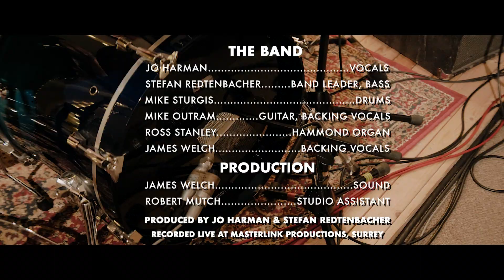A Signature Soul (Mini Documentary) trailer - JO HARMAN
In a world where vocals are tuned to an inch of their life and producers 'comp' vocals from numerous takes, it's refreshing to see a modern day vocalist doing it for real; sitting in the same room as the musicians, much in the way the likes of Dusty and Aretha did 'back in the day'.

After a three year absence, Jo Harman recently returned to the recording studio, where she cut an entirely unedited set, aptly entitled 'Signature Soul' reflecting the inimitable nature of Jo's work as both a vocalist and as a song writing artist about whom french Daily Newspaper 'Le Voix Du Nord' described as
''…the most beautiful soulful voice of England. A bewitching voice, an impressive stage show, Jo Harman mixes intimate ballads, energetic rock, soul, blues, acoustic and gospel, brought together by the magic of a music that is at once classic, innovative and timeless."

Basically, what everyone played and sung in the moment is what you hear on this record. 'Fixing' and 'editing' is impossible anyway, simply because there is no or little separation between the players involved, singer included.

The way that Jo and the guys approached this was pretty much that Take One was the run through  to nail the changes and for the players to come up with some parts.  Take Two was to test it out and Take Three was the record.

On material that might ordinarily involve added instrumentation, overdubs included, Jo and the guys had nowhere to hide. Raw, exposed, naked, just those four instruments and THAT voice. Real, natural, organic, soul.

Don't Let Me Down (Lennon - McCartney)

Keep You Guessing (Harman - McKewan)

The Angel Leaves Her Watermark (Wood)

Say That You Want Me (Harman - Davies)

Loving Arms (Kristofferson)

'SIGNATURE SOUL' A NEW 'LIVE IN THE STUDIO' RECORDING BY JO HARMAN FEATURING THE "FUNKESTRA HOUSE BAND" RECORDED AT MASTERLINK STUDIOS, SURREY, UNITED KINGDOM.

Available in Vinyl, CD/DVD format (Including videos of each song plus a mini documentary of the project) and CD only.

PRODUCED BY JO HARMAN AND (BANDLEADER) STEFAN REDTENBACHER

CO-PRODUCED, RECORDED AND MIXED BY JAMES WELCH FOR MASTERLINK PRODUCTIONS

JO HARMAN - VOCALS

MIKE OUTRAM - GUITAR, BACKING VOCALS

ROSS STANLEY - HAMMOND ORGAN, FENDER RHODES

STEFAN REDTENBACHER - BASS GUITAR/BAND LEADER

MIKE STURGIS - DRUMS AND PERCUSSION

Additional live backing vocals on 'Say That You Want Me', James Welch.